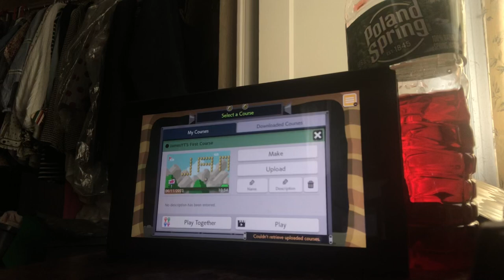Playing My first Super Mario Maker 2 Course